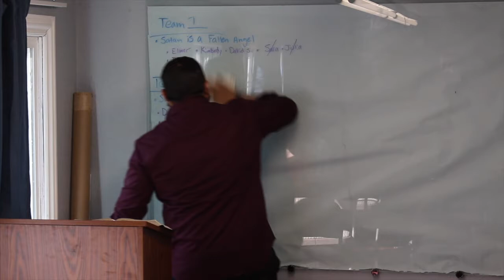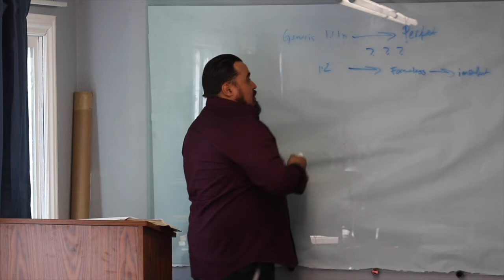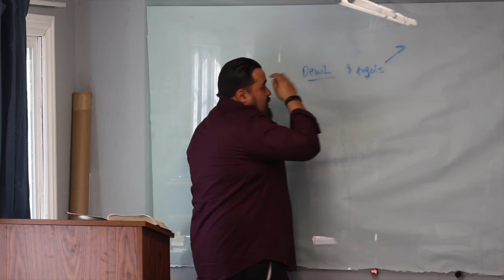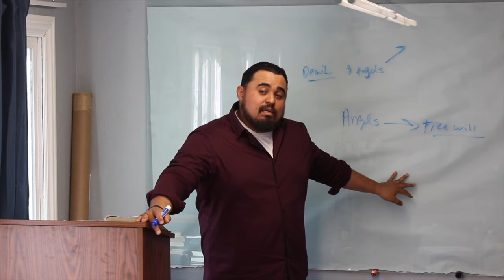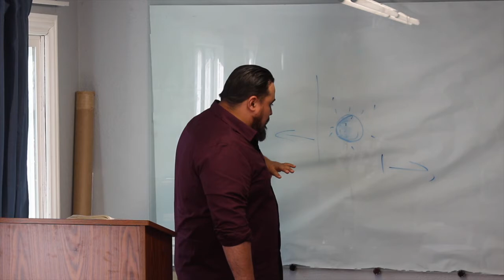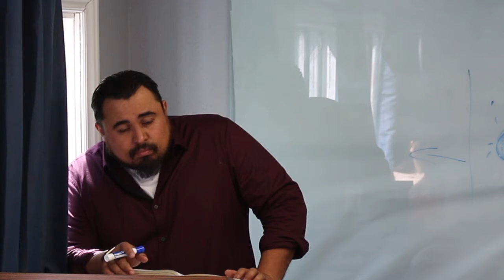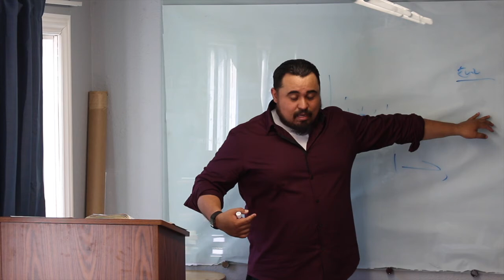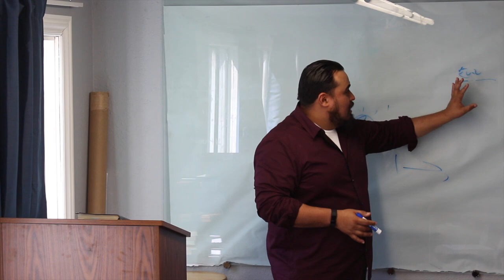All Sides Of The Fallen Angel